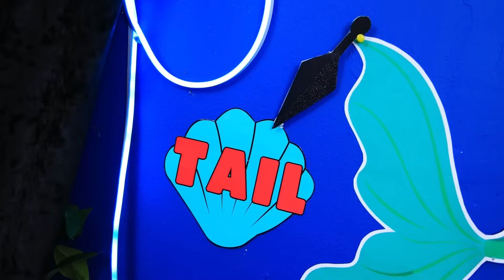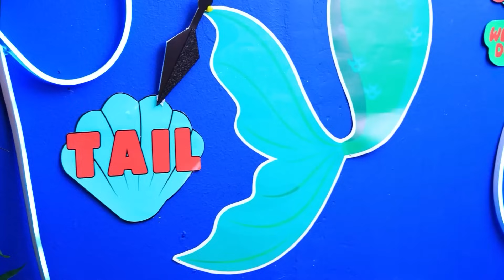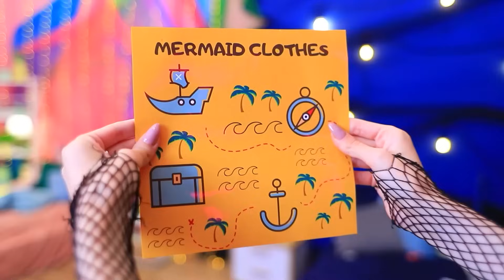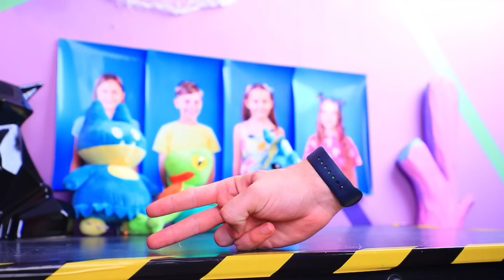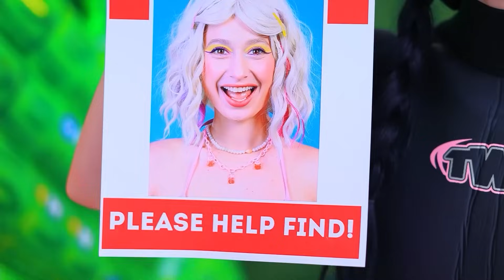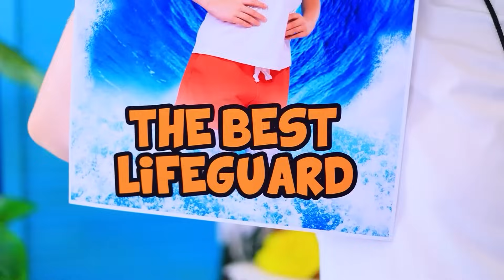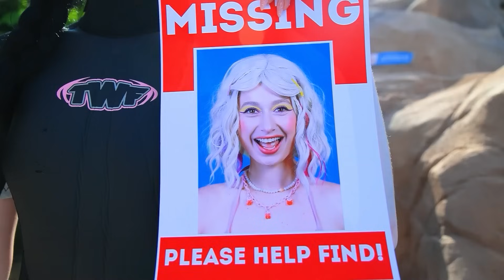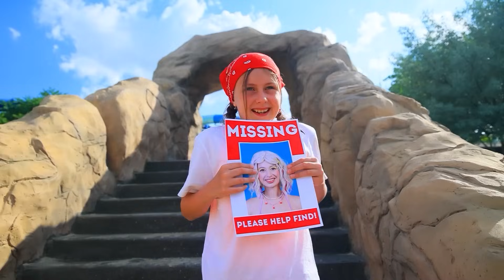मरमेड कैसे बने! वेंस्डे एडम्स से मरमेड !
क्लू की एक बड़ी गेम! | सभी सूचनाएं चालू करें
बहुत सारी लड़कियों का सपना मरमेड बनना होता है, भले ही सिर्फ कुछ समय के लिए! और वेंस्डे एडम्स भी उन्ही में से एक लड़की है!

और Troom Troom विडियो देखें:
प्रसिद्ध विडियो: